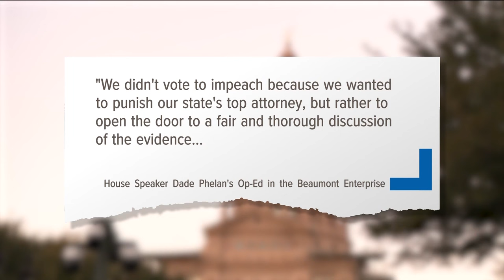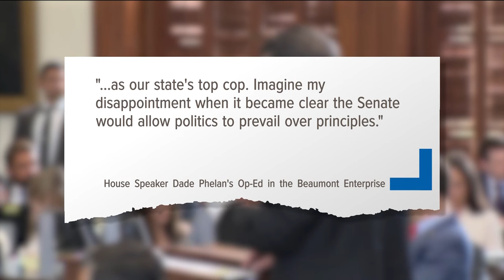House Speaker Dade Phelan comments on Paxton's acquittal | KVUE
Phelan defended the House's process and says he's "proud" of the chamber's decision to impeach.